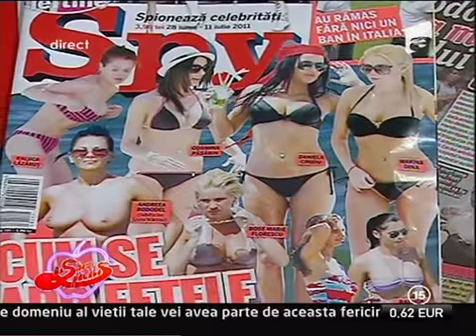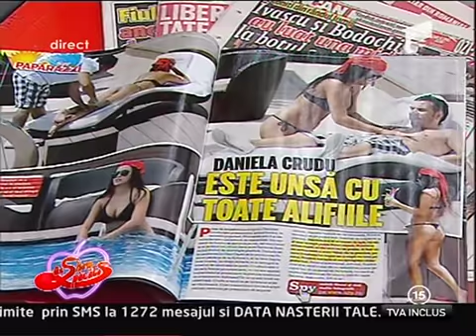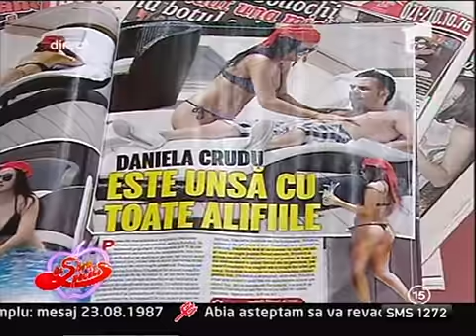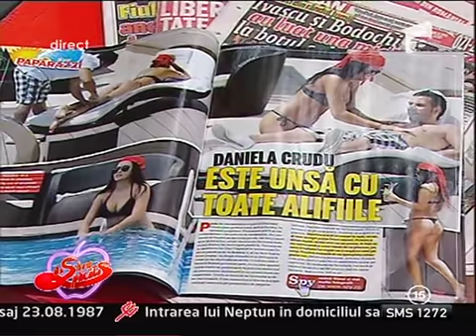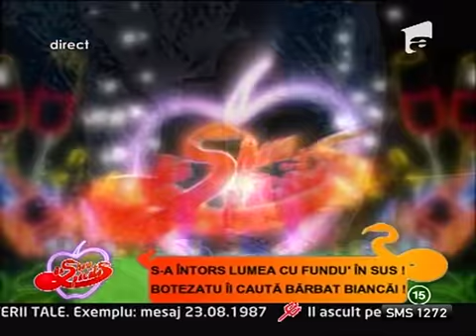Catalin Botezatu la Un Show Pacatos 27.06.2011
Confirma ca va exista si next Top Model by Catalin Botezatu Sezonul 3!